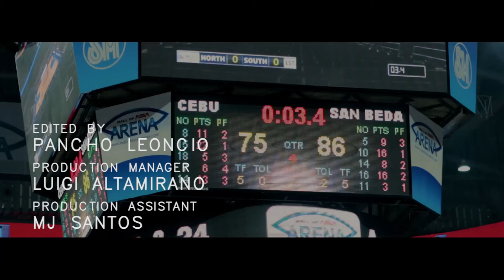NBTC 2016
NBTC Video Featuring Coach Eric Altamirano

Tech N9ne - Hood Go Crazy (feat. 2 Chainz & B.o.B)